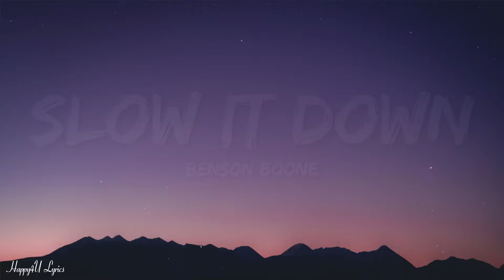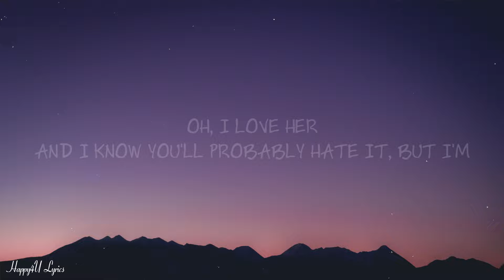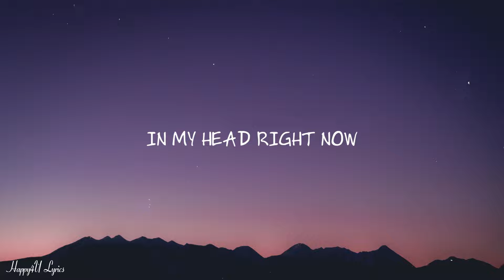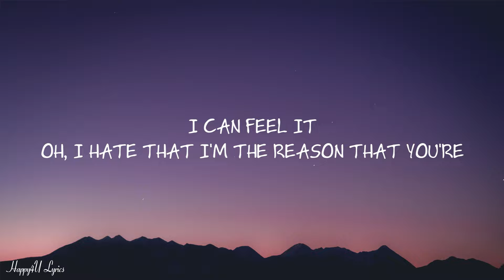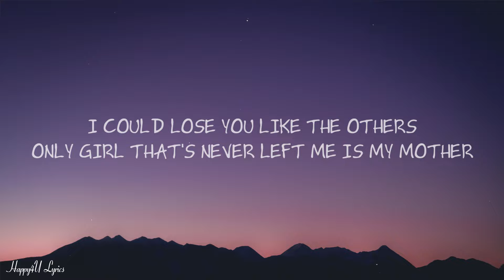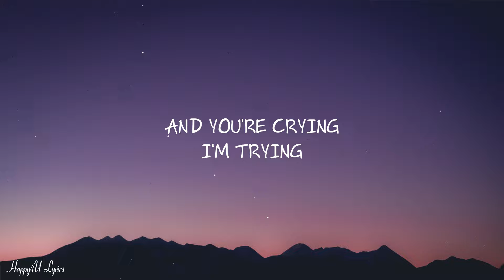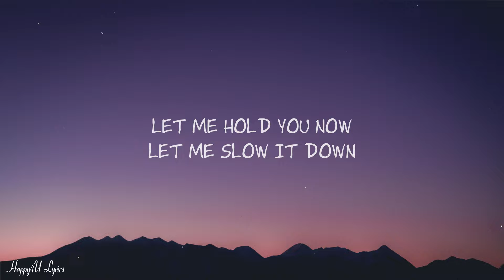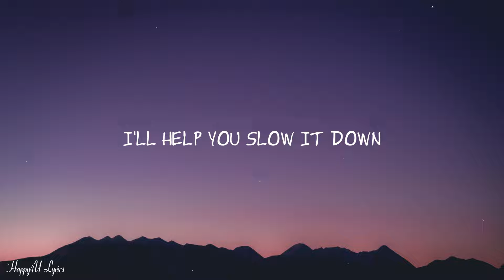Benson Boone - Slow It Down (Lyrics) "so slow it down take a moment now"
🎤 Lyrics:
[Verse 1]
I'd never met you, but I wanted
To invite you to the party
Then you walked in with those green eyes
Never stolen by nobody
And they flicker to the future
For a moment, I could picture
Then you touch me, and I come back
And we're talking on the staircase
'Bout your big dreams on the big screens
Out of Georgia, now you're lonely in this city
Lyin' with me
And you're scared it's movin' quickly
Oh, now you're crying, you're in pieces
'Cause the only love you've ever known is Jesus
Oh, I hate that I'm the reason that you're

[Pre-Chorus]
In your head right now
While your world is spinning out

[Chorus]
So, slow it down
Take a moment now
We're too young to drown
Deep in dirty waters
Full of hopeless doubt
Let me pull you out
Let me hold you now
Let me slow it down

[Verse 2]
Ain't it funny how it changes
How the future rearranges?
I get nervous, oh I'm anxious
Maybe loving you is dangerous
I could lose you like the others
Only girl that's never left me is my mother
Oh, I love her
And I know you'll probably hate it, but I'm

[Pre-Chorus]
In my head right now

[Outro]
When you're on the ground and you're crying (Slow it down)
I'm trying (Slow it down)
To slow it down
When you're spinning round in your head
Ooh-ooh-ooh, ooh-ooh
I'll help you slow it down